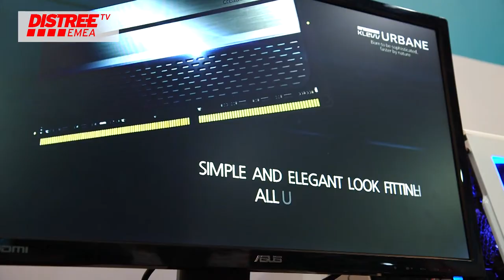KLEVV @ DISTREE EMEA 2016